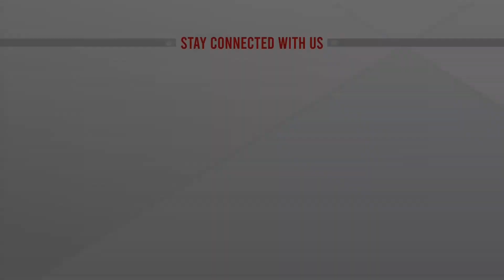শান্তিচুক্তির ২৫ বছরপুর্তি উপলক্ষে খাগড়াছড়িতে বর্ণাঢ্য শোভাযাত্রা | Santi Chukti Rally | ATN News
শান্তিচুক্তির ২৫ বছরপুর্তি উপলক্ষে খাগড়াছড়িতে বর্ণাঢ্য শোভাযাত্রা | Santi Chukti Rally | ATN News | bangla news |  bangladesh news | latest bangla  news | latest news | top bangla news